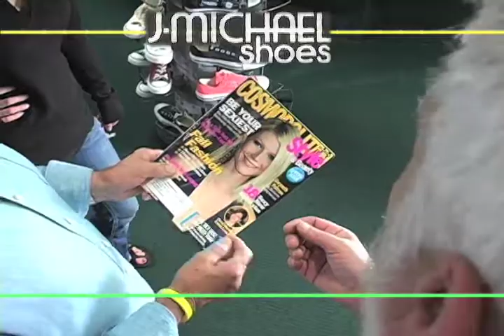J Michael's (4) TV Spots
J Michaels TV Spots, produced by Glenn Curry, Watertown, NY